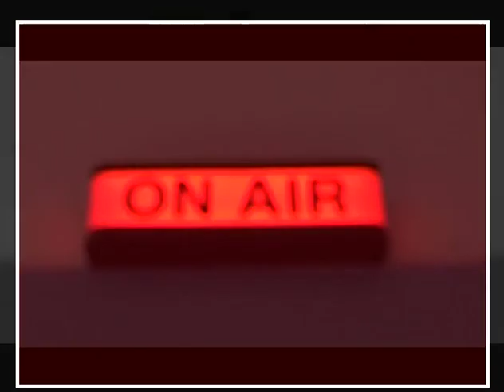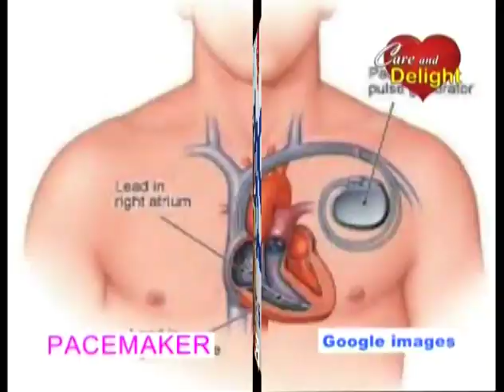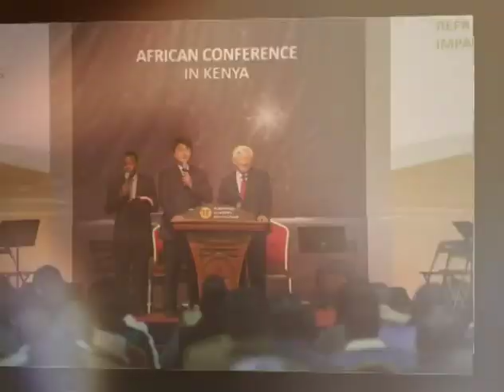Why Mental Health has been Neglected Part 2 | Women's view